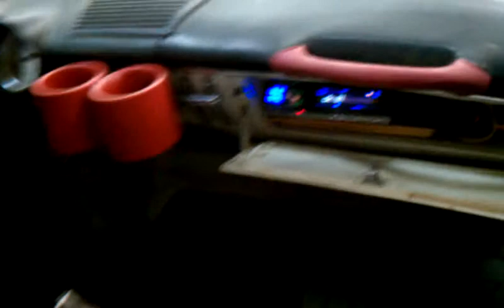Vicious Wagens getting it done in the shop.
El Chavo Rojo Tipo 111